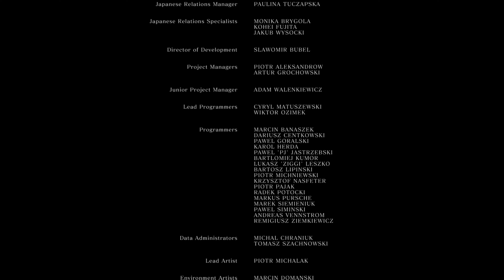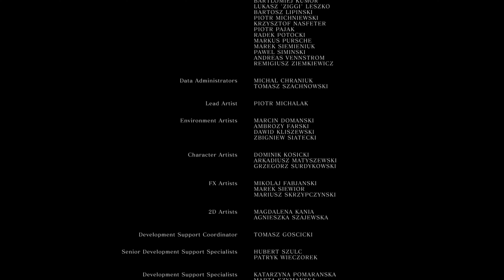DARK SOULS™ REMASTERED Gameplay Xbox Series X 86 Final bugeado de Dark Souls Gwyn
COMPRA Dark Souls Remastered

Si quieres apoyar el canal y mandarme un Doge me hará mucha ilusión

Otras Cryptos
Other Cryptos